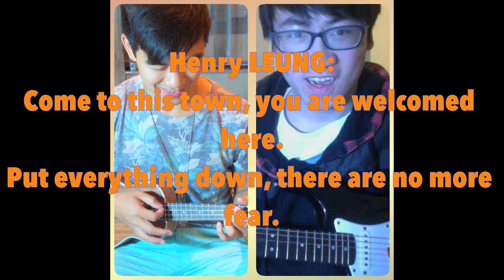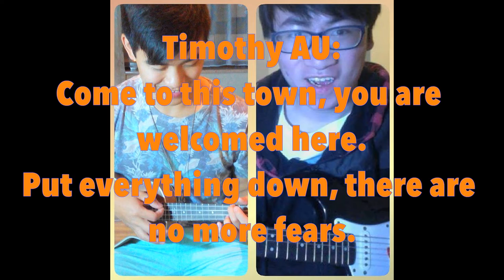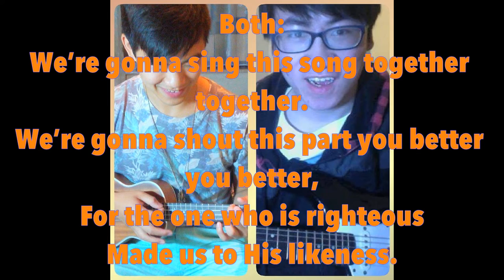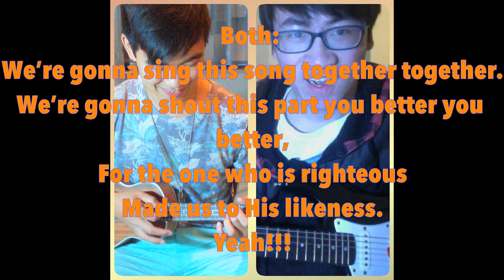Together - TImothy Au & Henry Leung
We’re gonna sing this song together together
We’re gonna shout this part you better you better,
Cause people divided.
now forever United.

For the one who is righteous
Made us to His likeness.

Come to this town, you are welcomed here.
Put everything down, there are no more fear.

Strip off those empty lies
take down those faux facades
theres no more need to cover
who you are…
who you are inside...

Cause people divided.
now forever United.

Put everything down, there are no more fears.

Lay down onto the ground,
and look up to the sky.
The stars are shining right onto the ground...
right onto the ground and us…

Cause people divided.
now forever United.

(Oh)
We’re gonna sing this song (oh sing this song) forever
We’re gonna shout this part (you shout this part) you better,
Cause people divided.
now forever United.

(OH)
Cause people divided.
now forever United.

Yeah!!!

First time collaborating music. This time is with my friend Timothy Au! Hope you like it, sing along to it and dance to it.